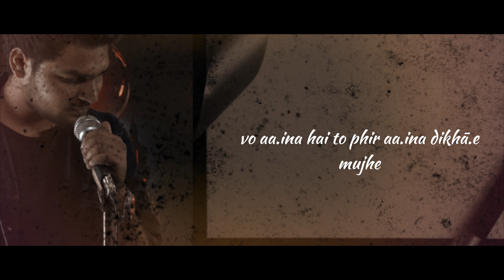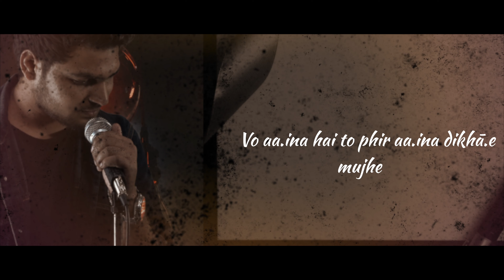Main Jis ki Aankh ka Aansu Tha Us Ne Qadr na ki | Shayari | Ghazal | EP04-Recited by Ganya Rajput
Agar yaqīñ nahīñ aatā to āzmā.e mujhe S01:EP04
Ganya reading Bashir badr
*Wearing headphones will dramatically enhance the experience *
Written by Bashir badr
Recited by Ganya  Rajput
Production : Blacklock Entertainment

Agar yaqīñ nahīñ aatā to āzmā.e mujhe
vo aa.ina hai to phir aa.ina dikhā.e mujhe
ajab charāġh huuñ din raat jaltā rahtā huuñ
maiñ thak gayā huuñ havā se kaho bujhā.e mujhe
maiñ jis kī aañkh kā aañsū thā us ne qadr na kī
bikhar gayā huuñ to ab ret se uThā.e mujhe
bahut dinoñ se maiñ in pattharoñ meñ patthar huuñ
koī to aa.e zarā der ko rulā.e mujhe
sad urdu ghazals poetry
best poetry urdu
urdu and english poetry
old urdu poetry ghazal
popular urdu shayari
great poetry in urdu
sad poetry
urdu shayari
urdu mushaira
urdu video
urdu poems
sad shayari
poetry urdu
best ghazal
urdu shayari
poetry in urdu
ghazal
best ghazals
breakup shayari
hearttouching